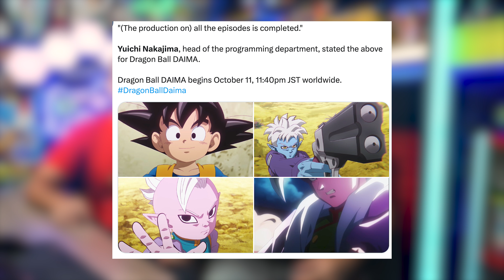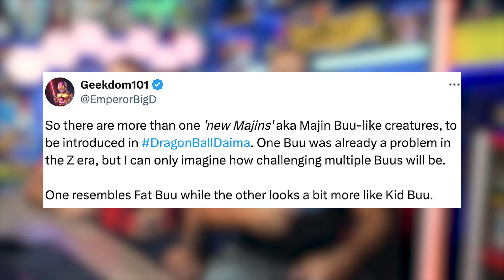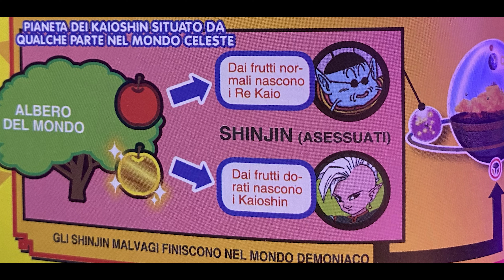DRAGON BALL DAIMA GOKU SSJ NEL NUOVO TRAILER!! MAJIN, DEMONI E... UN NUOVO DRAGO?!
💥OTTOBRE 2024: DRAGON BALL!
🔺Non perdere gli ultimi aggiornamenti su DAIMA.
Scopri tutte le ultime novità!

💥𝙀𝙉𝙏𝙍𝘼 𝙉𝙀𝙇 𝙉𝙊𝙎𝙏𝙍𝙊 𝙎𝙃𝙊𝙋💥
🔔🔔🔔𝑵𝑼𝑶𝑽𝑰 𝑨𝑹𝑹𝑰𝑽𝑰🔔🔔🔔
Porta a casa l'azione, dai vita ai tuoi eroi:
𝗡𝗼𝗻 𝗳𝗮𝗿𝘁𝗶 𝘀𝗳𝘂𝗴𝗴𝗶𝗿𝗲 𝗾𝘂𝗲𝘀𝘁𝗶 𝗶𝗻𝗰𝗿𝗲𝗱𝗶𝗯𝗶𝗹𝗶 𝗟𝘂𝗳𝗳𝘆 𝗚𝗲𝗮𝗿 𝟱!
🚚Spedizione 48-72h🚚

ONE PIECE VOLUME 106 AMAZON
One Piece - New Edition 1-102 (Ed. Consigliata)

🔥NIF TEAM🔥

COMPRA I TUOI GIOCHI SCONTATI SU ENEBA:
⚡️Ad ogni acquisto supporti il canale YouTube ⚡️